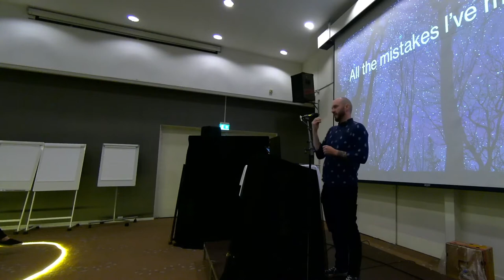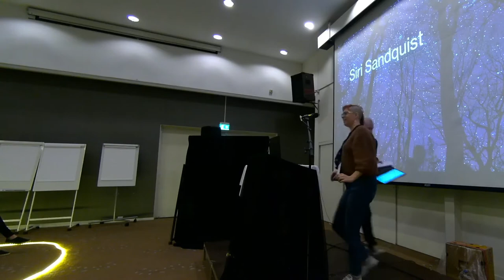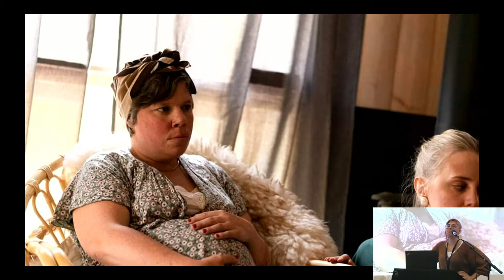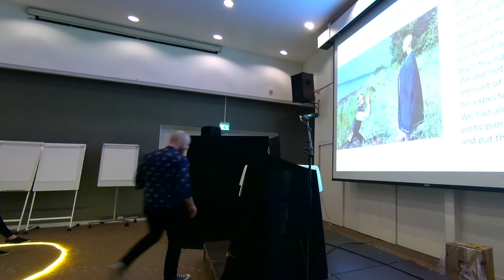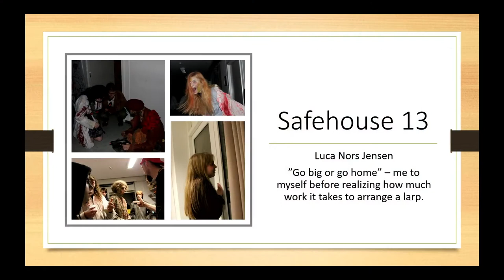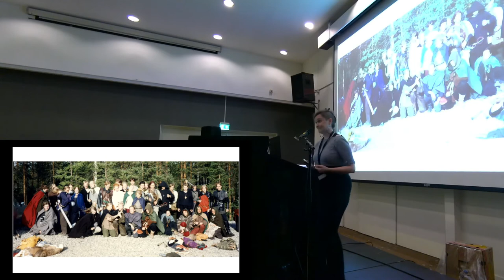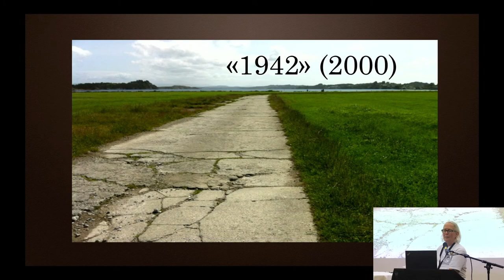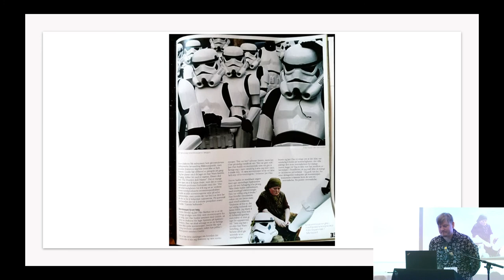All the Mistakes I've Made - Troels Barkholt Spangsbo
Several presenters will share their biggest and most embarrassing mistakes, and the catastrophes they've lived through in their pursuit of creating the perfect larps. Maybe you will learn to avoid their mistakes. Maybe you will learn that everybody makes them. Maybe you will just be entertained.

This talk was recorded at the international larp conference Knutepunkt 2021.